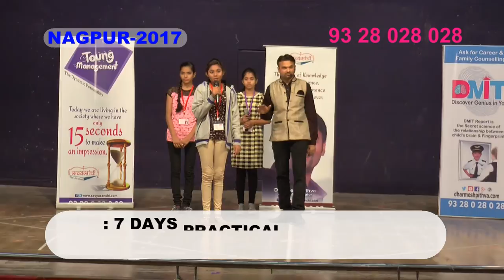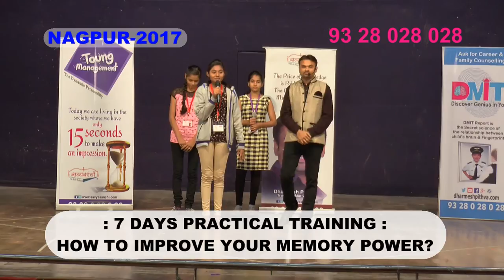Demo After Dharmesh Pithva's Training By Alisha Shende Nagpur 2017